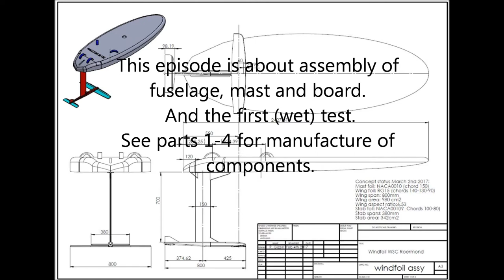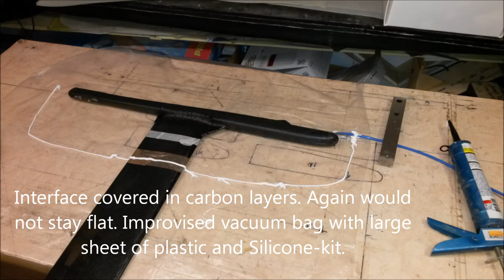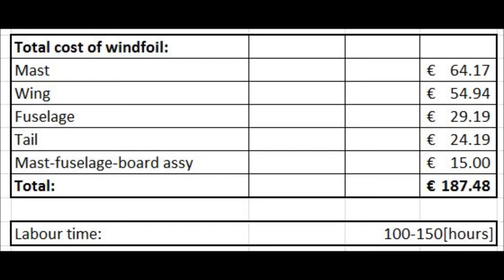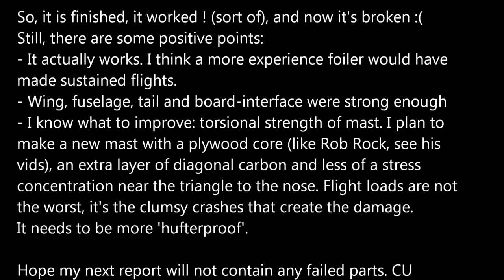DIY windfoil Part 5: ASSEMBLY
Part 5 : Photo report of joining mast to board interface, as well as mast to fuselage. Also short report of maiden flight.